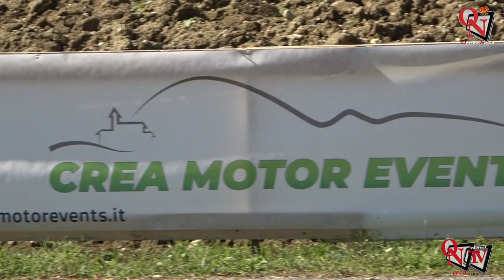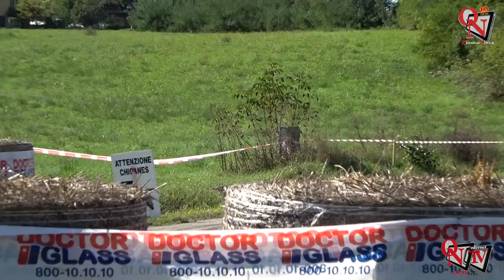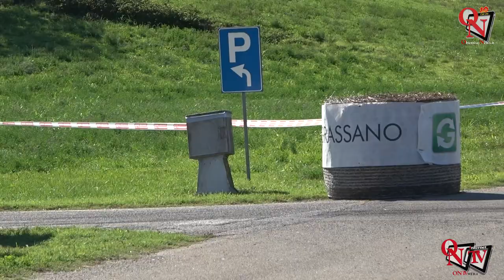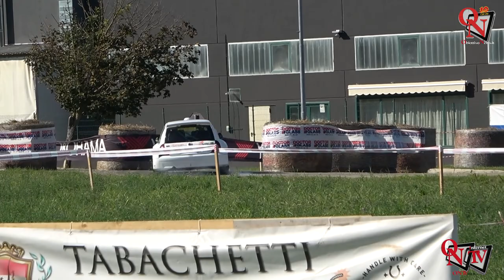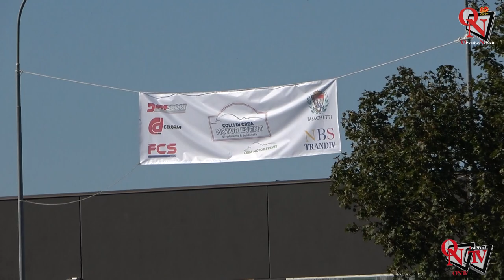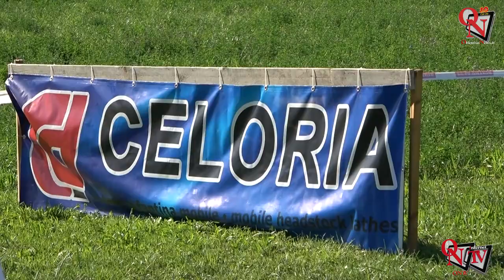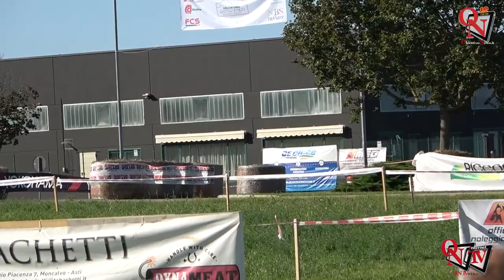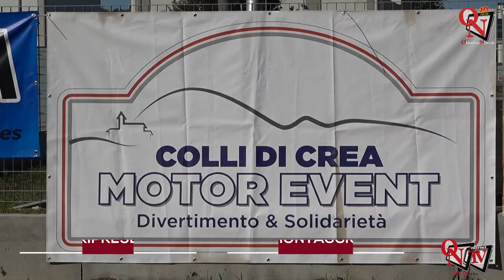SERRALUNGA DI CREA – Motori e beneficenza protagonisti del “Colli di Crea Motorevent”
La quinta edizione del “Colli di Crea Motorevent” non ha deluso le aspettative riconfermandosi ancora una volta uno degli eventi più attesi dell’anno a Serralunga di Crea, in provincia di Alessandria.